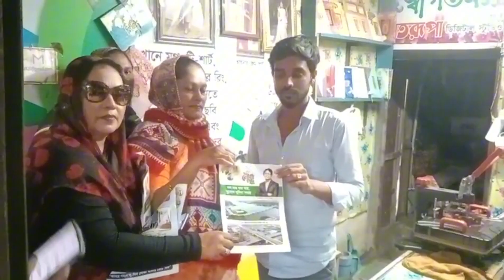বস্ত্র ও পাট মন্ত্রী গোলাম দস্তগীর গাজীর নির্দেশনায় রূপগঞ্জে নৌকা প্রতীকের পক্ষে গনসংযোগ ও পথসভা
বস্ত্র ও পাট মন্ত্রী গোলাম দস্তগীর গাজী বীরপ্রতীকের নির্দেশনায় নারায়ণগঞ্জের রূপগঞ্জে আওয়ামীলীগ সরকারের টানা ১৫ বছরের উন্নয়নমুলক কর্মকাণ্ড তুলে ধরে নৌকা প্রতীকের পক্ষে গনসংযোগ ও পথসভা করেছে আওয়ামীলীগ ও সহযোগী অঙ্গ সংগঠনের নেতাকর্মীরা।
শ‌নিবার বিকেলে উপ‌জেলার মুড়াপাড়া বাজার এলাকায় এ গণসংযোগ ও পথসভা করেন তারা।
মুড়াপাড়া ইউনিয়ন আওয়ামীলীগের ভারপ্রাপ্ত সভাপ‌তি মোহাম্মদ র‌ফিক মিয়‌া'র সভাপ‌তি‌ত্বে অনুষ্ঠা‌নে আরও উপ‌স্থিত ছি‌লেন, মুড়াপাড়া ইউনিয়ন পরিষদের চেয়ারম্যান তোফায়েল আহমেদ আলমাছ, মুড়াপাড়া ইউনিয়ন আওয়ামীলীগের সাধারন সম্পাদক আলীমুদ্দিন মিয়া, ‌রূপগঞ্জ উপ‌জেলা ছাত্রলী‌গের সাধারন সম্পাদক শেখ ফ‌রিদ ভুঁইয়া মাসুম, রূপগঞ্জ উপজেলা মহিলালীগের সাংগঠ‌নিক সম্পাদক রেহেনা বেগম, মুড়াপাড়া ইউনিয়ন যুবলীগের সভাপতি তাওলাদ হোসেন, মুড়াপাড়া ইউনিয়ন যুবলীগের সাধারন সম্পাদক এমদাদুল হক পা‌বেল, মুড়াপাড়া সরকারী কলেজ ছাত্র সংসদের ভিপি সাইফুল ইসলাম তুহিন, মুড়াপাড়া ইউনিয়ন স্বেচ্ছা‌সেবকলীগের সভাপতি দে‌লোয়ার হো‌সেন, মুড়াপাড়া ইউনিয়ন স্বেচ্ছা‌সেবকলীগের সাধারন সম্পাদক রিপন মিয়া সহ অ‌নে‌কে।